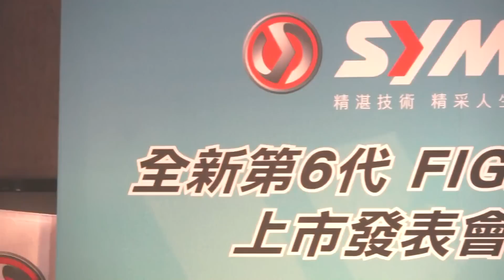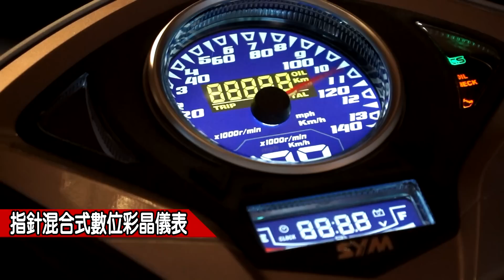2013 SYM FIGHTER正式現身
自間諜照在網路上流出後
就引發熱烈討論的SYM最新款FIGHTER
終於在今日正式舉辦官方新車發表會
宣告全新第六代FIGHTER
將帶著全新的配備與設計
挑戰FIGHTER車系的歷史新高峰

更詳盡的測試報告
請持續鎖定Bike In機車資訊網